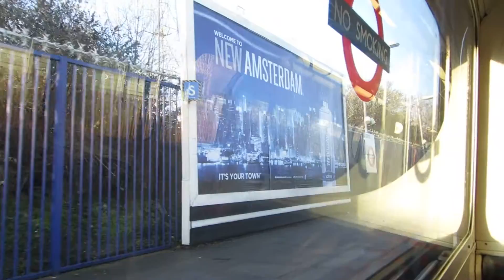(HD) Onboard a Bakerloo Line 1972mk2 Stock train through Stonbridge Park